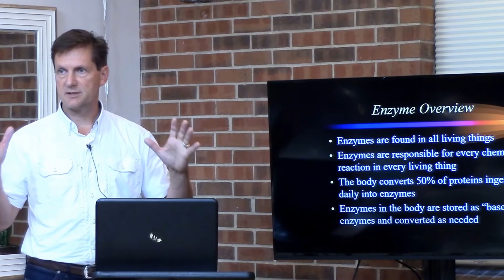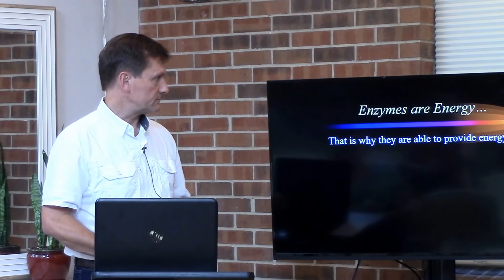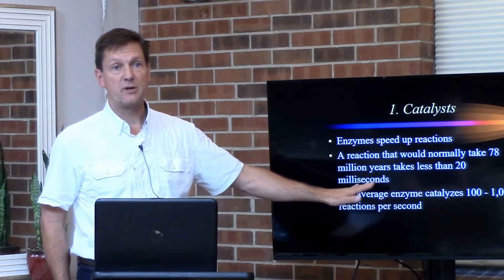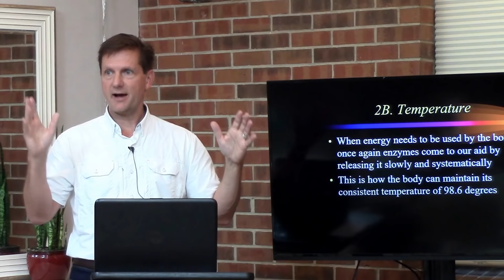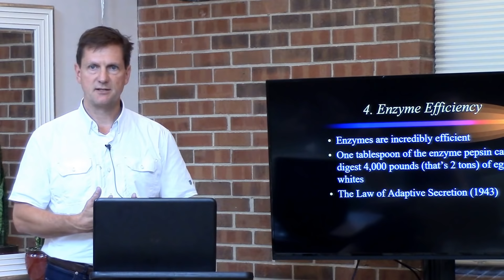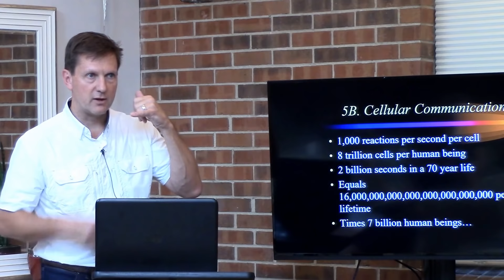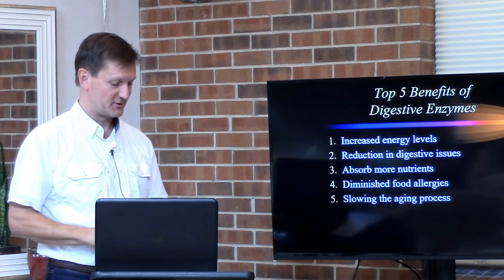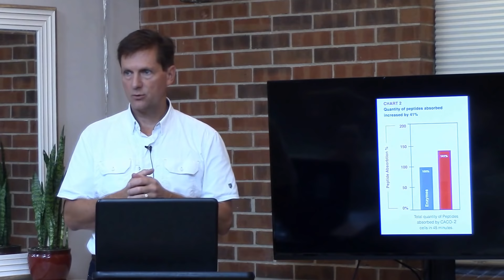Importance of Enzymes for Children's Health with US Enzymes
Troy will discuss the principles of enzymes in his presentation “Peak Performance”.  In the process, he will introduce you to a proprietary combination of enzymes and herbal extracts, that has been shown to dramatically increase both the digestion and absorption of proteins that are critical for enhancing both the quality and quantity of life.